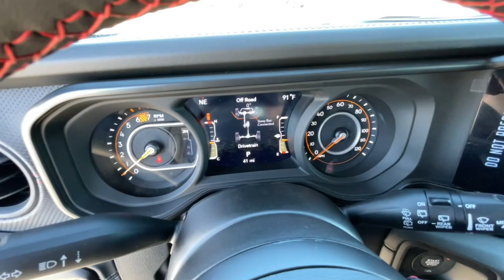2024 Jeep Wrangler Reno, Carson City, Northern Nevada, Sacramento, Elko, NV RW153716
Anvil Clear Coat New 2024 Jeep Wrangler Rubicon available in Reno, Nevada at Lithia Chrysler Jeep of Reno. Servicing the Carson City, Northern Nevada, Sacramento, Elko, NV area.

Anvil Clear Coat exterior and Black interior  Rubicon trim. Brake Actuated Limited Slip Differential  WiFi Hotspot  Smart Device Integration  Dual Zone A/C  Keyless Start  Bluetooth  Satellite Radio  Back-Up Camera  4x4 CLICK NOW!br /br /KEY FEATURES INCLUDEbr /4x4  Back-Up Camera  Satellite Radio  iPod/MP3 Input  Bluetooth  Trailer Hitch  Aluminum Wheels  Keyless Start  Dual Zone A/C  Smart Device Integration  WiFi Hotspot  Brake Actuated Limited Slip Differential  Apple CarPlay. MP3 Player  Privacy Glass  Keyless Entry  Steering Wheel Controls  Rollover Protection System. br /br /OPTION PACKAGESbr /TRANSMISSION: 8-SPEED AUTOMATIC (850RE) Adaptive Cruise Control w/Stop  Selec-Speed (TM) Control  BLACK 3-PIECE HARD TOP Freedom Panel Storage Bag  Rear Window Defroster  Rear Window Wiper/Washer  No Soft Top  ENGINE: 3.6L V6 24V VVT UPG I W/ESS (STD). Jeep Rubicon with Anvil Clear Coat exterior and Black interior features a V6 Cylinder Engine with 285 HP at 6400 RPM*. br /br /WHY BUY FROM USbr /At Lithia Chrysler Jeep of Reno our first and foremost goal is to make your car-buying and ownership experience better than any other you ve had near Carson City  Auburn CA  Sparks and beyond.If you re ready to answer the call of fun  style and peace of mind; be sure to contact us today. And prepare to have your expectations exceeded. br /br /Price does not include $499 Dealer Doc fee  taxes  and license fees. Price contains all applicable dealer incentives and non-limited factory rebates. You may qualify for additional rebates; see dealer for details.br /